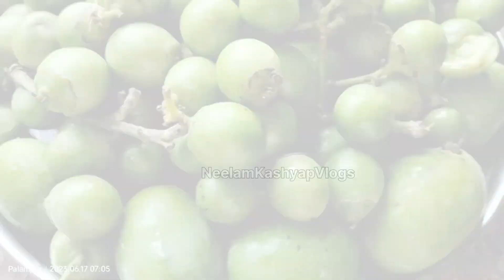लसूडे का चटपटा अचार,सालों तक खराब नहीं होगा